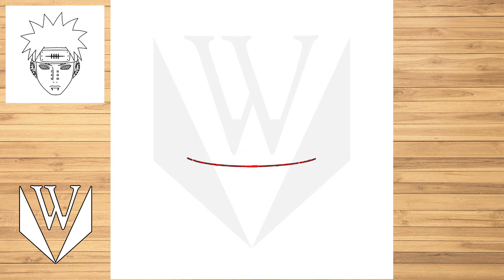How to draw Pain Naruto Step by step, Drawing Tutorial Trick Easy For Kids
እንዴት እንደሚሳል
كيف ترسم
Ինչպես նկարել
necə çəkmək
nola marraztu
কিভাবে আকে
як маляваць
kako crtati
как да рисувам
ಹೇಗೆ ಸೆಳೆಯುವುದು
com dibuixar
сурет салу
sa unsa nga paagi aron sa pagkalos
mmene kudzatunga
如何画
如何畫
nzira yekukwevera
කොහොමද අඳින්නේ
그리는 방법
kako nacrtati
çawa bikujin
hvordan man tegner
ako kresliť
kako narisati
Kiel desegni
kuidas joonistada
Paano Gumuhit
kuinka piirtää
como deseñar
sut i dynnu
როგორ დავხატოთ
איך לצייר
hogyan rajzolj
esi ise
ווי צו ציען
cara menggambar
描く方法
cara nggambar
របៀបគូរ
ວິທີການແຕ້ມ
duci
kā zīmēt
kaip piešti
wéi zeechnen
како да црташ
എങ്ങനെ വരയ്ക്കണം
kif tfassal
me pehea ki te utu
कसे काढावे
хэрхэн зурах
څنګه رسم
چطوری طراحی کنیم
jak narysować
ਕਿਵੇਂ ਖਿੱਚਣਾ ਹੈ
кантип тартат
cum să atragă
как нарисовать
le auala e faalatalata
Како цртати
ho hohela joang
ڪئين ٺاهيو
வரைவது எப்படி
jak kreslit
ఎలా గీయాలి
nasıl çizilir
як намалювати
indlela yokudweba
indlela ukudweba